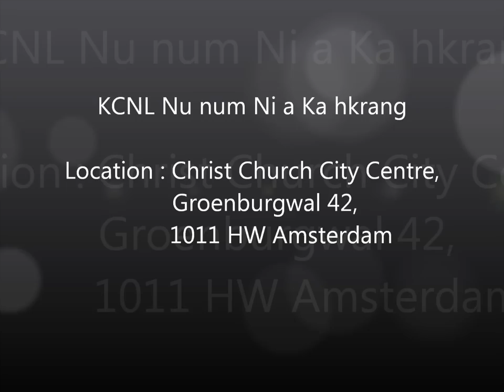KCNL Nu num ni a Mangai Ta mahkawn ka hkrang.wmv